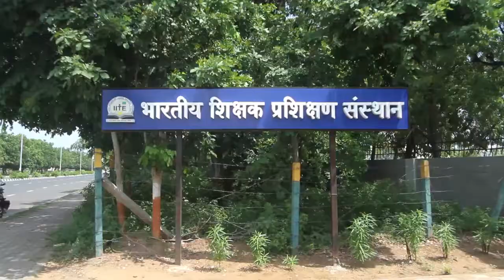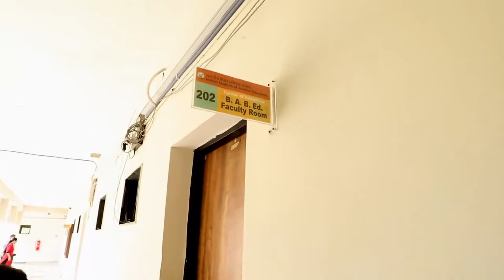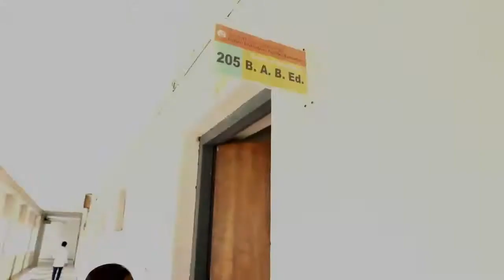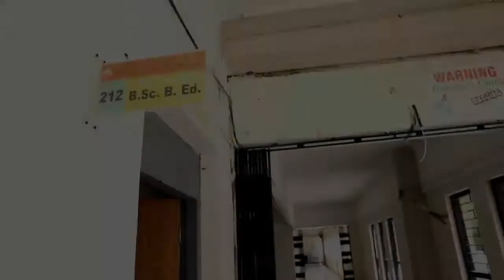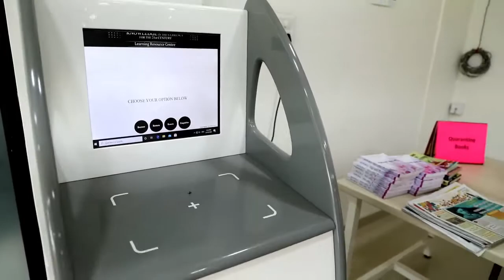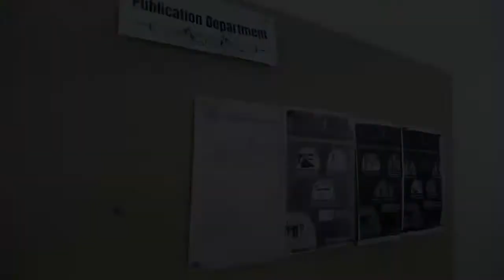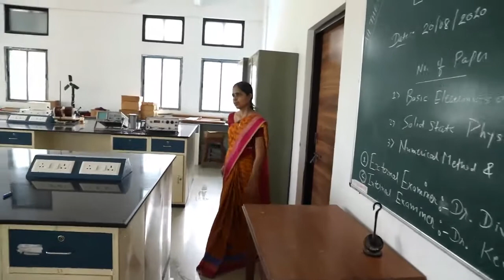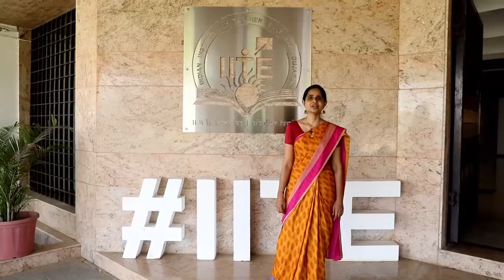INDIAN INSTITUTE OF TEACHER EDUCATION GANDHINAGAR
CENTER OF EDUCATION
INDIAN INSTITUTE OF TEACHER EDUCATION
GANDHINAGAR.

THE BEST EDUCATION CENTER OF GUJRAT.